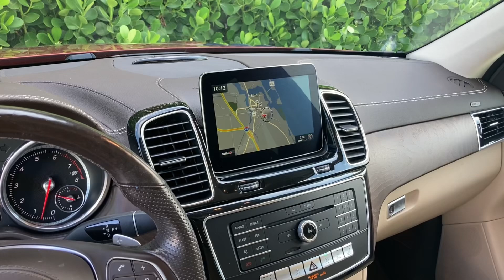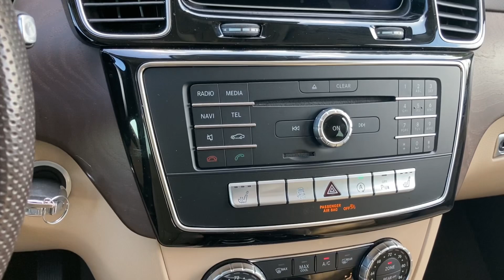2019 Mercedes Benz GLS 450 Walkaround Video